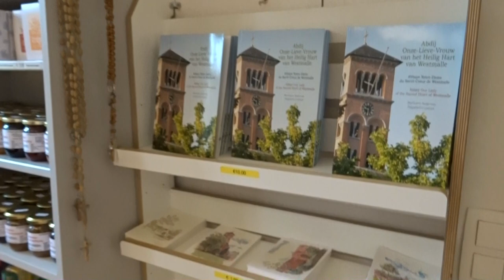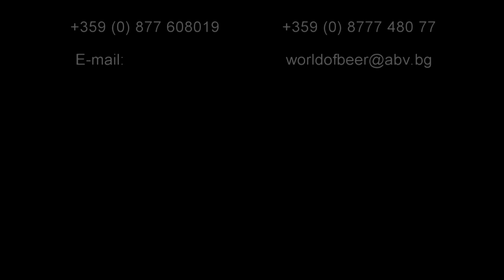Abdij Westmalle Trappist -Walk for Trapist cheese and prayer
The movie for Westmalle is shot by Beer World Ltd. - Bulgaria. Trappist importer for all Trappist beers.